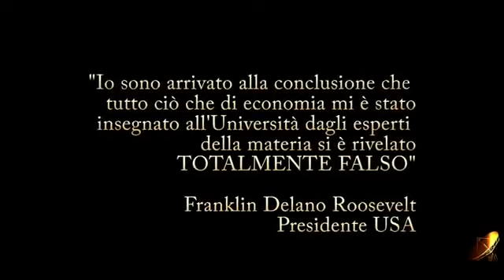🔴 Economia Criminale (per non dimenticare).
Nando Ioppolo: "L'economia non è niente altro che la falsa coscienza dei super ricchi; non è niente altro che l'immaginario che serve all'involucro ideologico che ricopre adeguatamente l'interesse fazioso dei super ricchi."